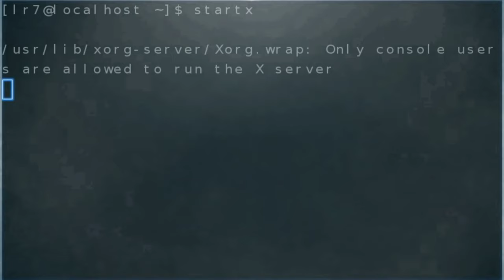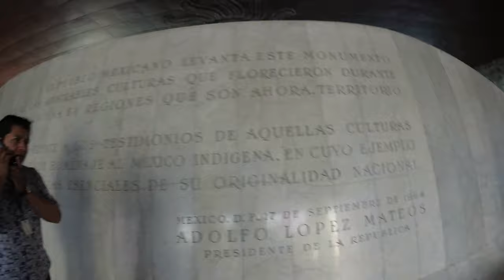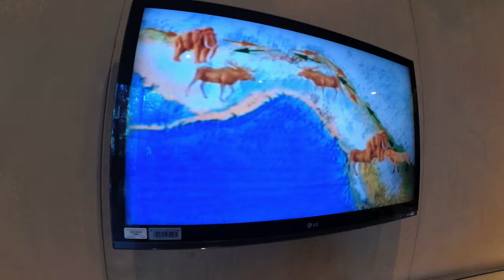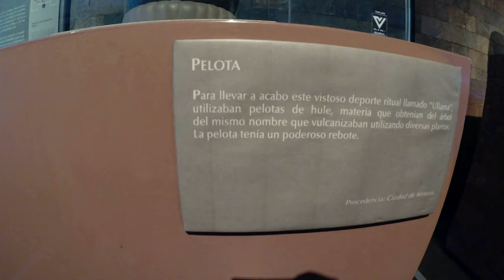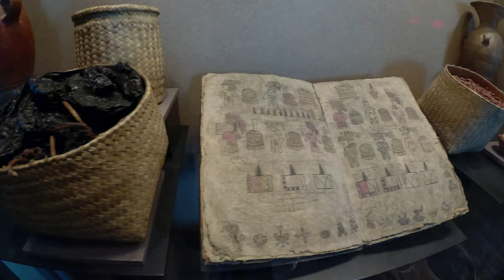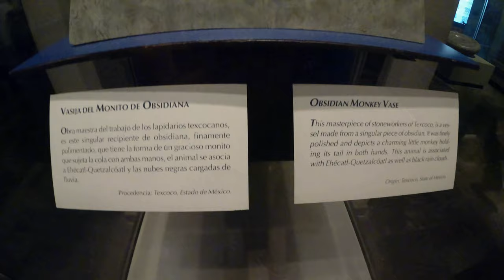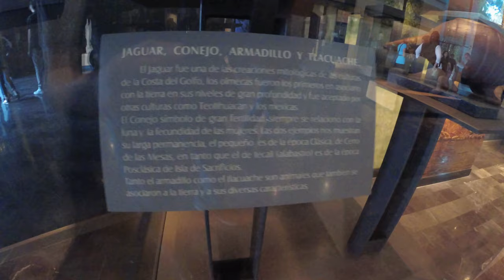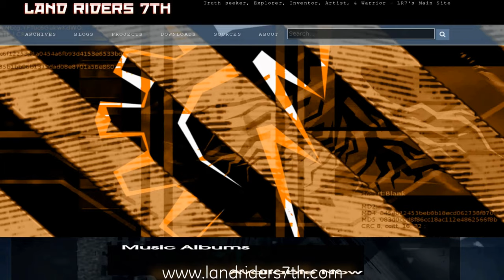Museum of Anthropology - The Starting Point Of This Trip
I've aboard the plane when I First Arrived on 11/22/2019

Went to explore Mexico's Natural History Museum Where on the 23rd it Begins. Watching all these ancient artifacts that are over thousands of years old and yet there's a lot more that I haven't covered.

One thing is for sure. Mexico City is like a tropical New York with ADHD \[.~.]/

Music Tracks used:
- Grim Fandango OST - 29 - Ninth Heaven
- Grim Fandango OST - 30 - Companeros
- Serious Sam - The Second Encounter OST